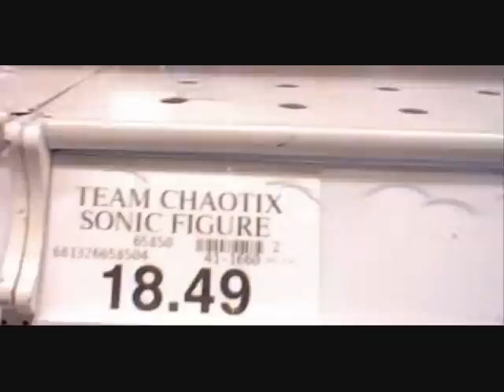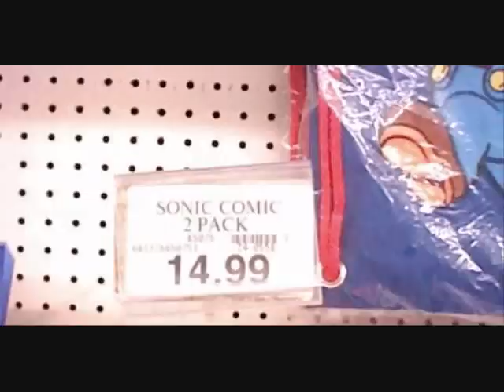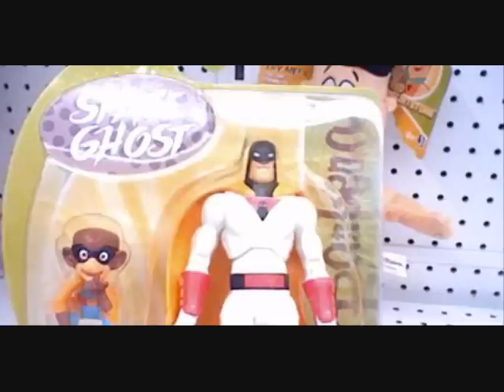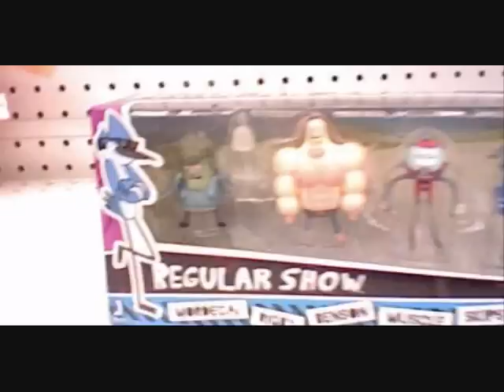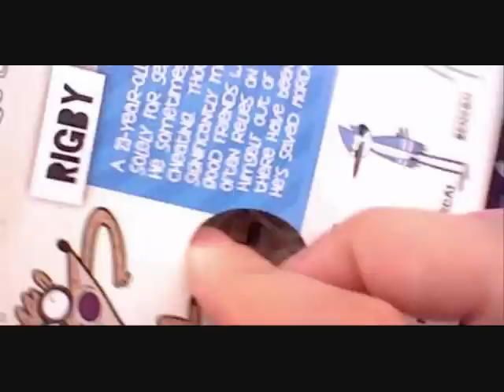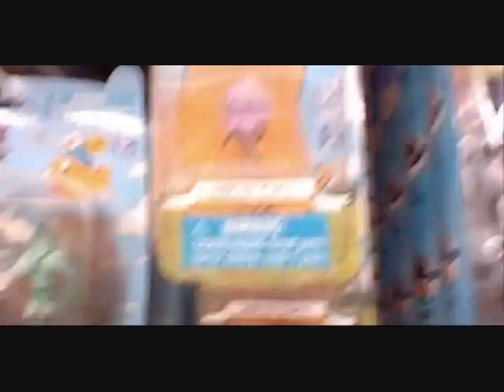looking at new stuff in TRU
I didn't find the new Sonic figures at my store today, but I DID see a bunch of other new stuff from Jazwares.  The Hanna Barbara toys are pretty cool...I wonder if they'll do SWAT Cats...that would be AWESOME!